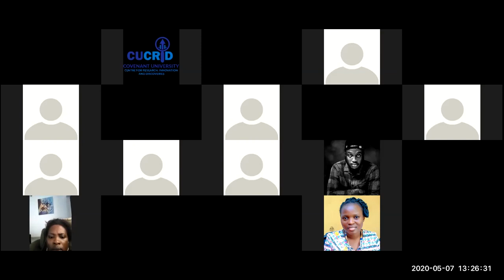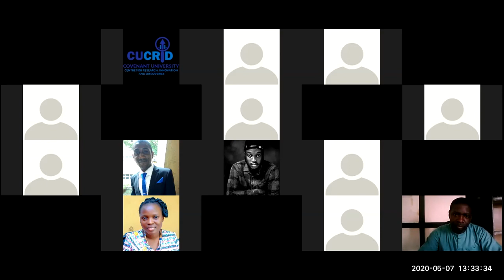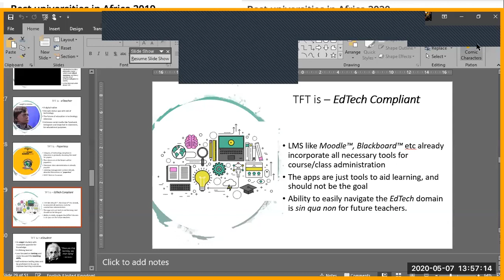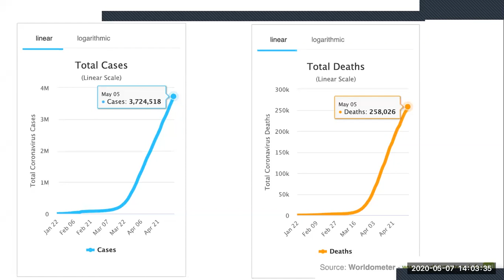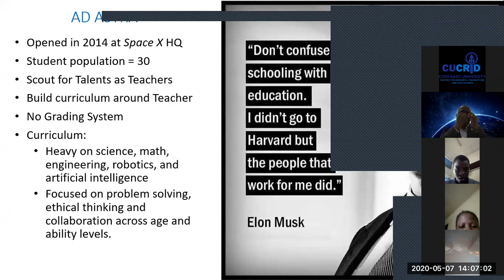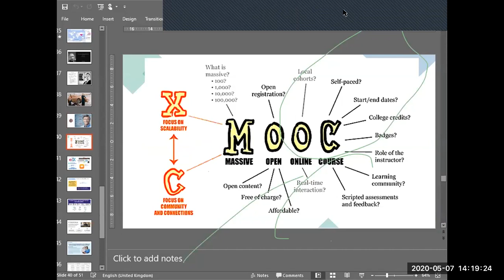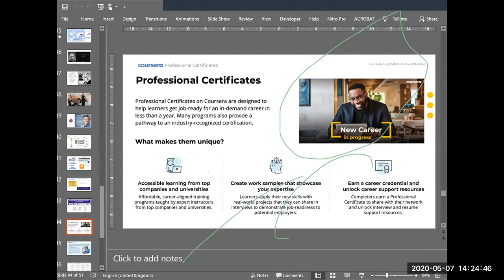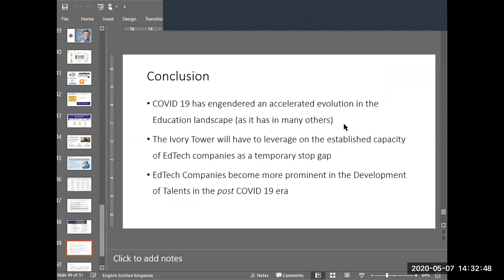THE FUTURE OF EDUCATION - CU-OTA TECH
HOW TALENTS WILL BE DEVELOPED VIA TECHNOLOGY POST COVID 19.